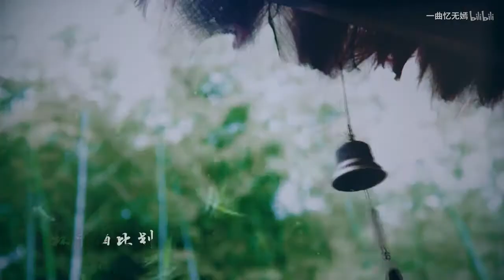【红昭愿】【四人合剪】【全幼儿园最可爱的剪刀】